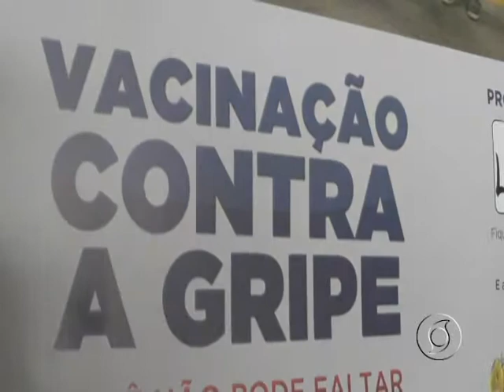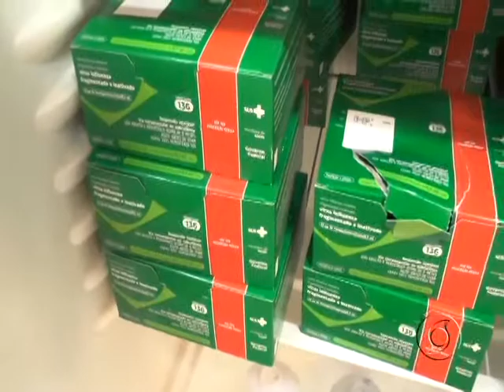CAMPANHA DE VACINAÇÃO CONTRA A GRIPE INICIARÁ DIA 4 DE MAIO